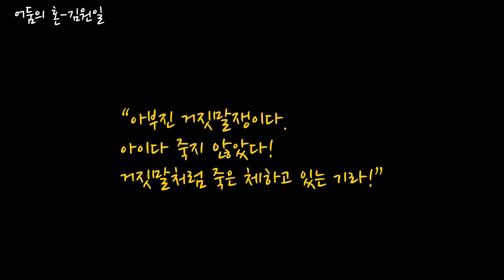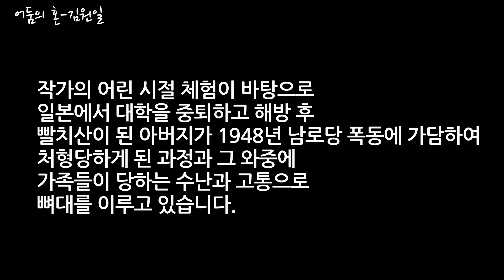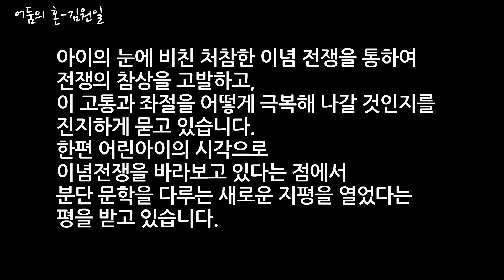제46화:어둠의 혼(김원일)-아버지의 죽음을 통해서 보는 분단의 상흔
일부 오타가 있습니다.
양해를 구합니다.

어둠의 혼
      -김원일

갈래:단편소설,순수소설, 분단소설
배경:시간-광복 직후 이데올로기의 갈등이 대립되던 시기
제재:남북 분단 이후 이념 대립으로 인한 아버지의 죽음
주제:이념의 허구성에 대한 고발과 비참한 삶의 극복 의지
시점:1인칭 주인공 시점
성격;회상적
출전:월간 문학(1773)